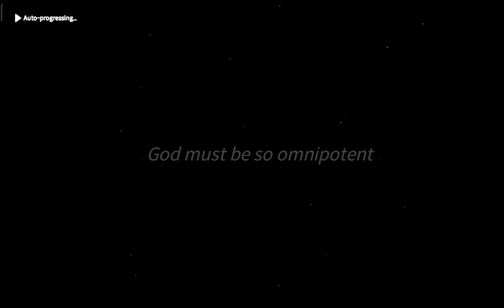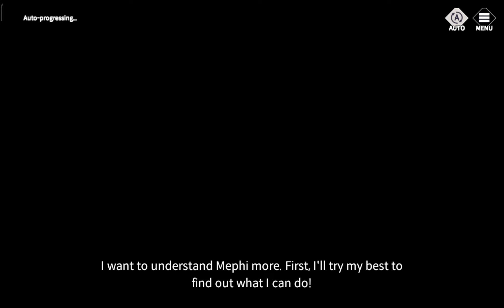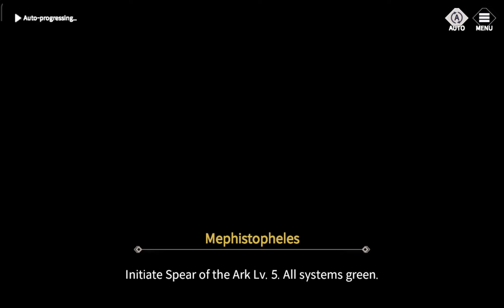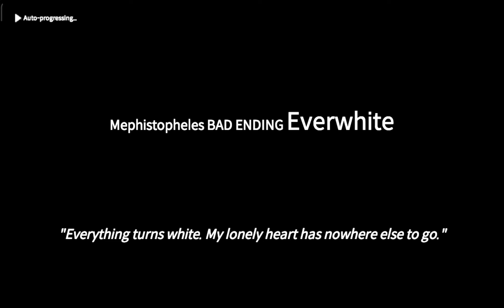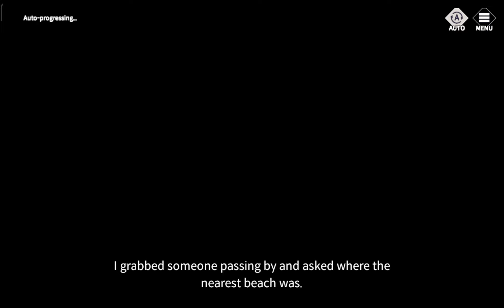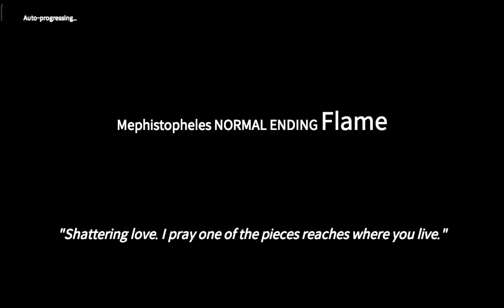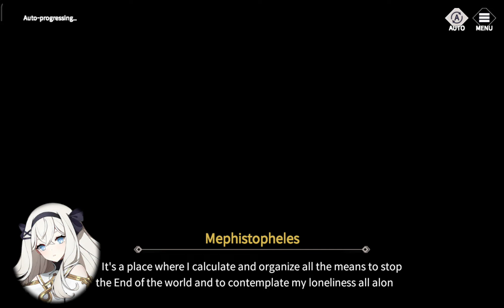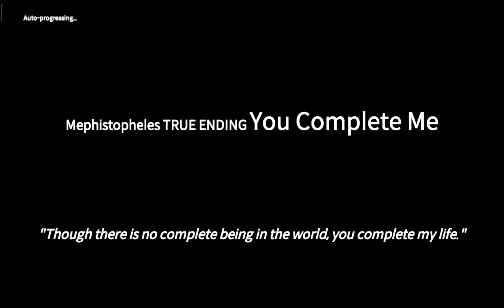Eversoul Mephistopheles's Love Story All Ending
Complete Mephistopheles's Love Story With All Ending

The Operator of the Ark Metatron. An artificial Soul created by mankind long ago.
In order to save Eden from crisis, she succeeds in summoning the Savior with Queen Yuria. The Operator of the Ark Metatron. An artificial Soul created by mankind long ago. In order to save Eden from crisis, she succeeds in summoning the Savior with Queen Yuria. While very dedicated to the mission, she usually enjoys tasting cakes and observing cats.While very dedicated to the mission, she usually enjoys tasting cakes and observing cats.

Chapter :
00:00 "Mephi"
03:56 Cleaning is the Foundation!
09:48 An Immortal Soul
14:56 Dream of Ark
19:49 Vanishing Beauty
24:15 Happy Cake Day
27:49 In Front of Destruction
30:57 Bad Ending Everwhite
35:28 Normal Ending Flame
40:24 True Ending You Complete Me